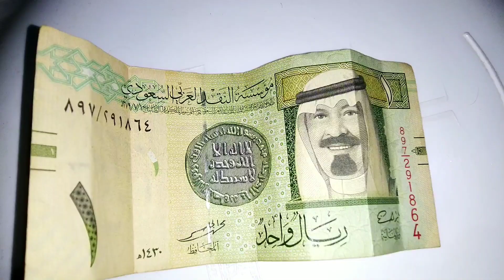Betiya Iss Desh Main Kabhi Surakshit Nahi Reh Sakti Hai|Morning to Dinner Routine Vlog